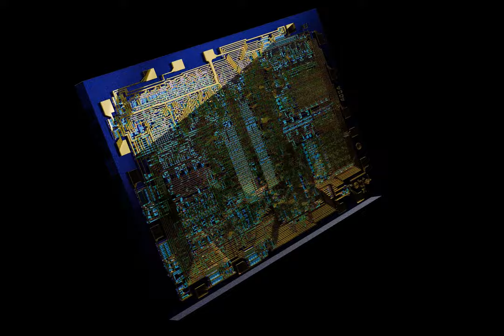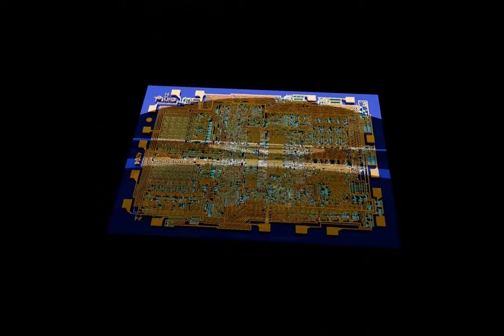Intel 4004 CPU Rendering Result in 3D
Made in Blender with Cycles. which uses a General Public License.

I often post about quantum hardware, nature, and architecture online. Feel free to explore. - Onri Jay Benally